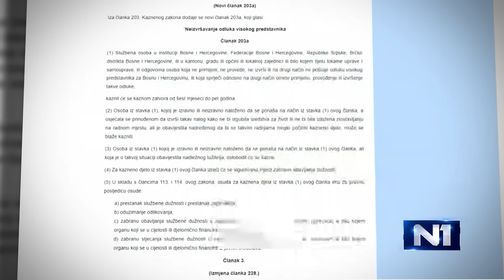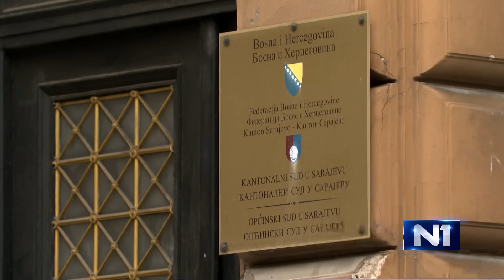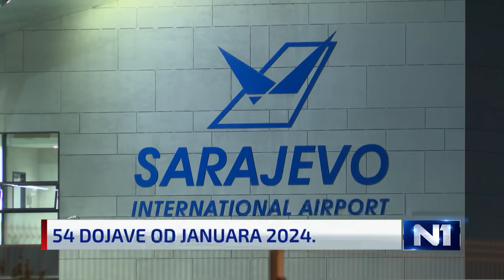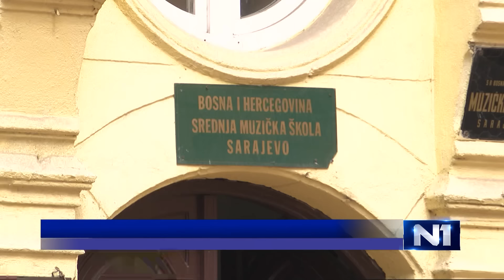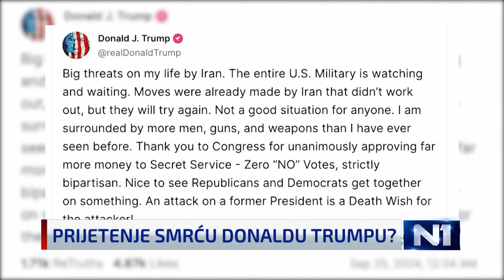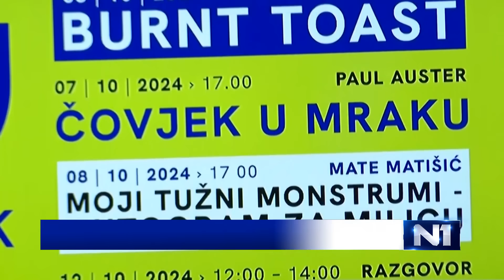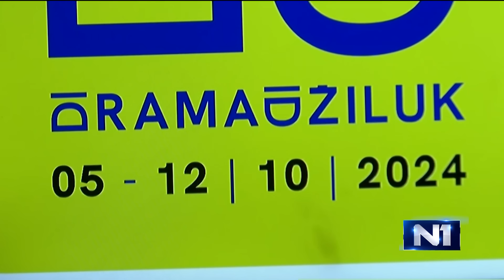Dnevnik u 19/Sarajevo/25.9.2024.